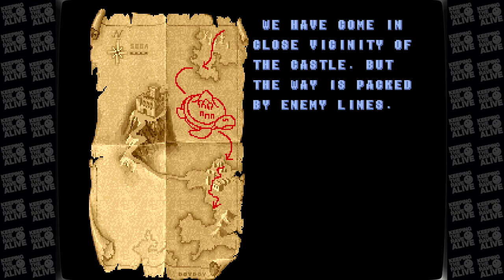Golden Axe | Completed It Mate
The first in the series where I revisit some of the games from my childhood and attempt to beat them. First up one of my favourite beat em ups of all time, the seminal Sega arcade hit of the late 80's, GOLDEN AXE!